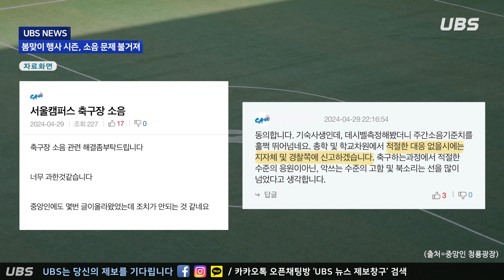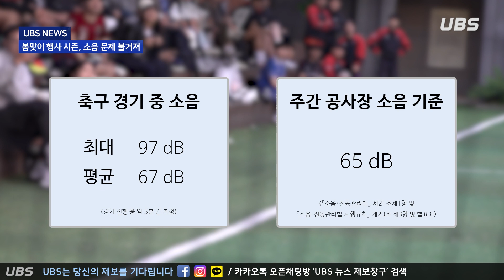[UBS 영상뉴스] 봄맞이 행사 시즌, 소음 문제 불거져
5월 셋째 주 영상뉴스

[보도] 봄맞이 행사 시즌, 소음 문제 불거져

봄을 맞아 다양한 행사가 진행되고 있는 가운데, 소음 문제가 불거졌습니다. 해당 사안에 대한 학우와 주최 단체, 본교의 입장을 들어보았습니다.

PD / 78기 이민지
ANN / 76기 이윤지
ENG / 76기 박주영

UBS

* 해당 영상은 아래 주소에서 시청할 수 있습니다.

[UBS 79기 수습국원 모집 안내]

대학 방송의 효시, 중앙대학교 방송국에서 79기 수습국원을 모집합니다.

*모집 일정
1차 24/04/01 (월) ~ 24/04/15 (월)
2차 24/05/01 (수) ~ 24/05/15 (수)

*심층 면접 일정
24/05/20 (월) ~ 24/05/21 (화)

*접수 방법
UBS 홈페이지(ubs.cauon.net)의 공지사항에서 입국 지원서 양식을 다운로드 및 작성 후, UBS 메일로 전송 혹은 310관 B202호로 방문하여 직접 제출